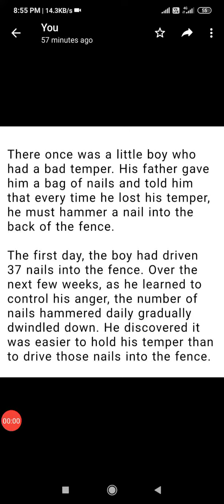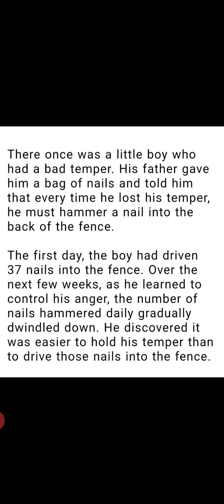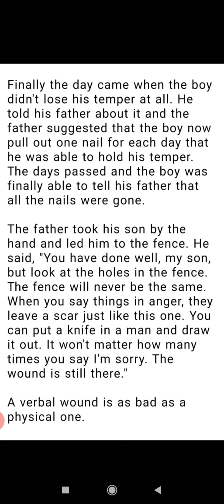Bad Temper(Story-10)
By Suresh Natkare,Shri Deshikendra V.Latur